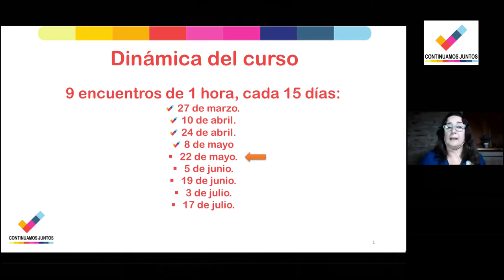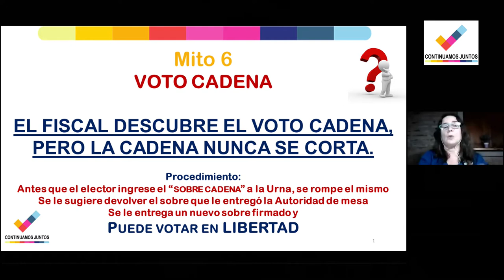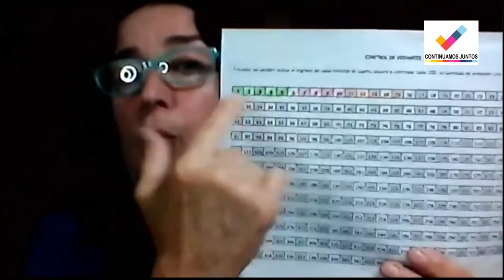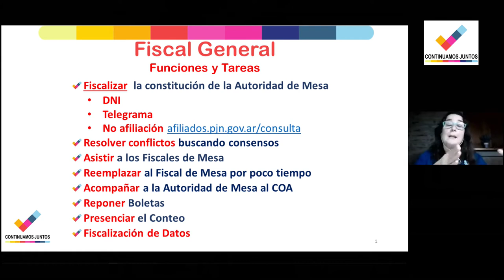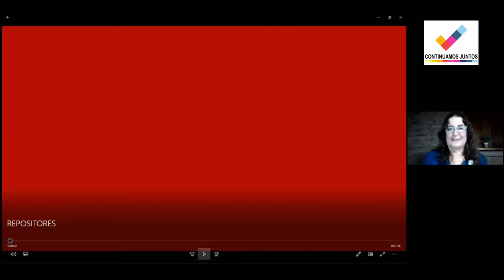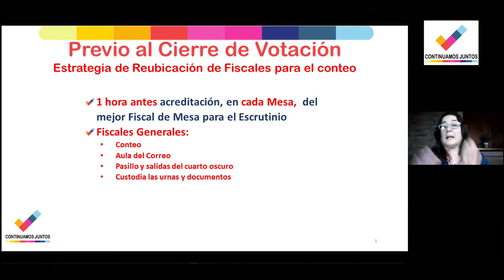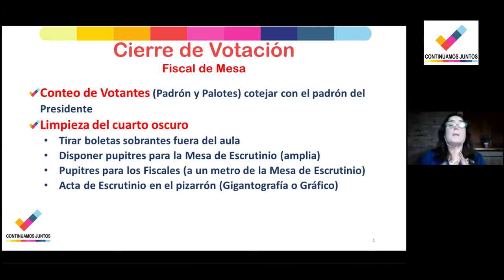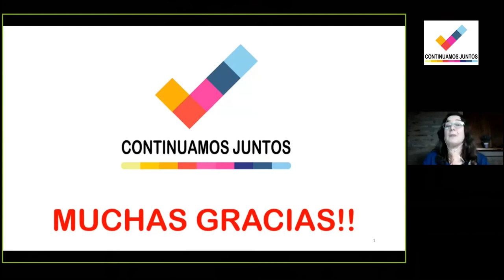CAPACITACION 🗳️(2021/23) Clase 5°👉 ( para FISCALES de TODO EL PAIS 🇦🇷)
Repliquemos Fiscales Activos en cada Ciudad de nuestro País para cuidar la Democracia y salvar la República!

DINÁMICA DEL CURSO: 9 encuentros de 1 hora, cada 15 días
próximas clases:
6°) 5 de junio.
7°) 19 de junio.
8°) 3 de julio.
9°) 17 de julio.

CONTENIDO
- Repaso Votación parte 1°y 2°
- Votación parte 3°
- Notas de Actualidad
- Respondemos Preguntas

RECLAMOS POR EL PADRÓN ELECTORAL
Por teléfono: en la línea gratuita 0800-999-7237 (de 07.30 a 15.30 horas).
Personalmente: en la Cámara Nacional Electoral (Av. Leandro N. Alem 232 - Ciudad Autónoma de Buenos Aires) o en la Secretaría Electoral de tu último domicilio.
FORMULARIO DE RECLAMOS POR ERROR EN PADRÓN O POR FALLECIMIENTO